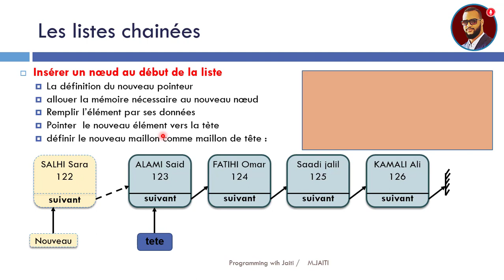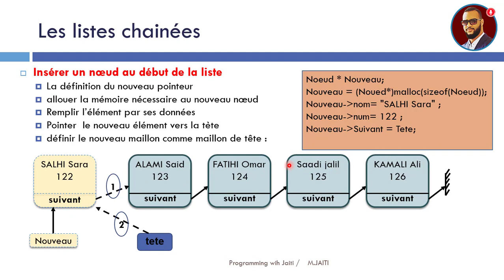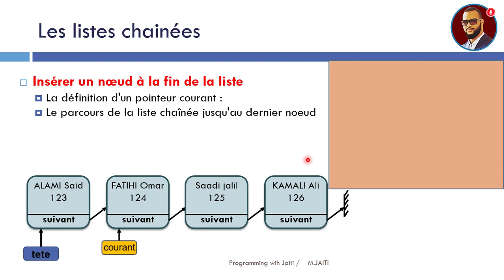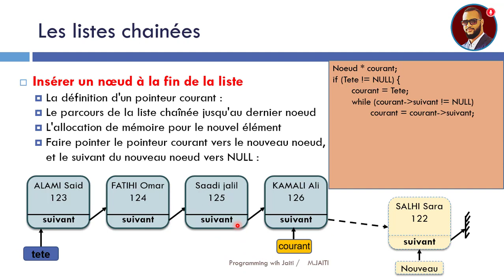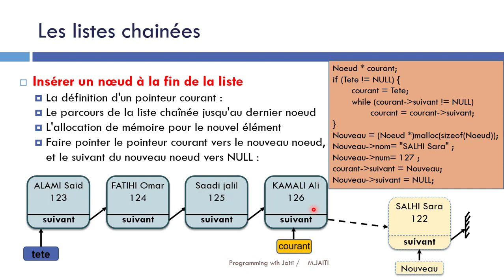#5 - Structures de données en C - Listes Chainées Insertion (début - fin)